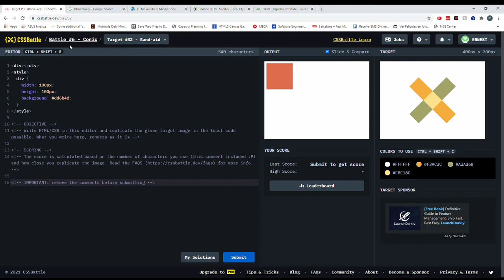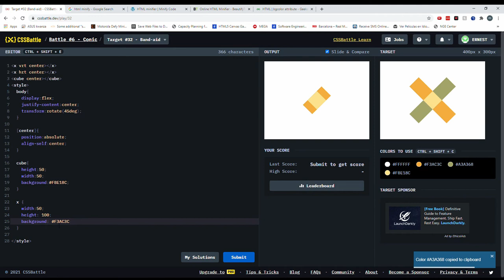Cssbattle 32 Band aid